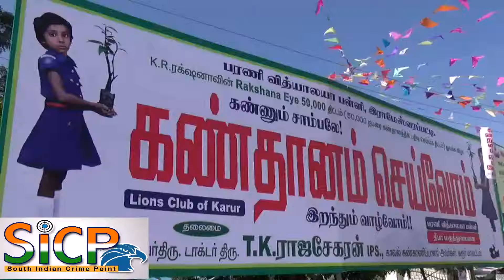50 thousand people in the eye Donate Booking Program Launcher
உலகில் இன்னும் 5 வருடத்தில் பார்வை இல்லாதவர்களே என்ற நிலையை உருவாக்கிட முதற்கட்டமாக கரூரில் 50 ஆயிரம் நபர்களை கண் தானத்தில் பதிவு செய்யும் திட்டத்தை தனியார் பள்ளி சிறுமி துவக்கி வைத்தார்

கரூர் பரணி வித்யாலாயா பள்ளி மாணவியும், ராமேஸ்வரப்பட்டி பகுதியை சார்ந்த ரவிச்சந்திரன் சங்கீதா ஆகியோரின் தம்பதியை சார்ந்த கே.ஆர்.ரக்ஷனா (வயது 10), 5 ம் வகுப்பு படிக்கும் இம்மாணவி உலகில் பார்வையற்றோர் இல்லாமல் கட்டாயம் செய்ய வேண்டுமென்ற நோக்கில் முதன் முதலில் கரூரில் 50 ஆயிரம் நபரை கண் தானத்தில் பதிவு செய்யும் திட்டத்தை துவக்கினார். கரூர் வட்டாட்சியர் அலுவலகம் முன்பு நடைபெற்ற இந்த நிகழ்ச்சியை கரூர் மாவட்ட எஸ்.பி ராஜசேகரன் கலந்து கொண்டு முதற்கட்டமாக 1500 பேருக்கு கண் தானம் செய்த விண்ணப்ப படிவங்களை சிறுமி ரக்ஷனாவிடம் பெற்றுகொண்டார் நிகழ்ச்சிக்கு பிறகு சிறுமி ரக்ஷ்னா செய்தியாளர்களிடம் கூறும்போது உலக அளவில் பார்வையற்றோரின் எண்ணிக்கையில் இந்தியாவில் மட்டும் 25% பேர் இருக்கிறார்கள் மொத்தமாக 70 லட்சம் பேர் இருக்கிறார்கள் ஆகையால் உலகில் இன்னும் 5 வருடத்தில் பார்வை இல்லாதவர்களே என்ற நிலையை உருவாக்கிட முதற்கட்டமாக கரூரில் 50 ஆயிரம் நபர்களை கண் தானத்தில் பதிவு செய்யும் திட்டத்தை துவக்கியுள்ளதாக கூறினார்.

பேட்டி – ரக்ஷனா – 5 ஆம் வகுப்பு படிக்கும் மாணவி

This Video Covered From Karur district Reporter (Tamil Nadu) From South Indian Crime Point Weekly.